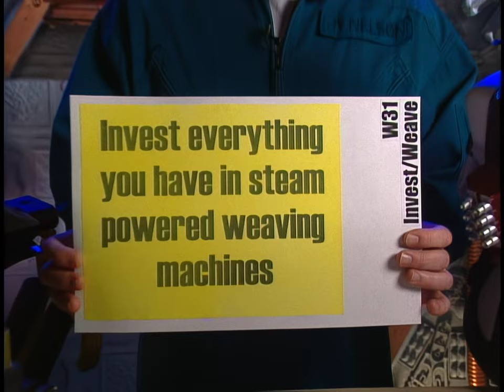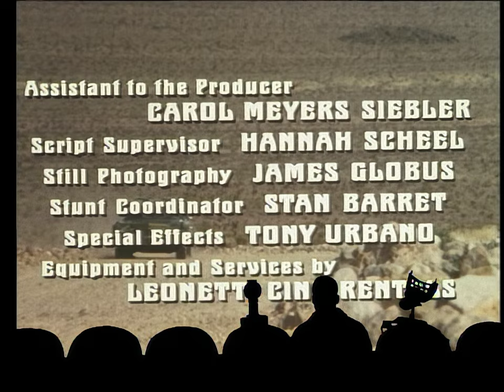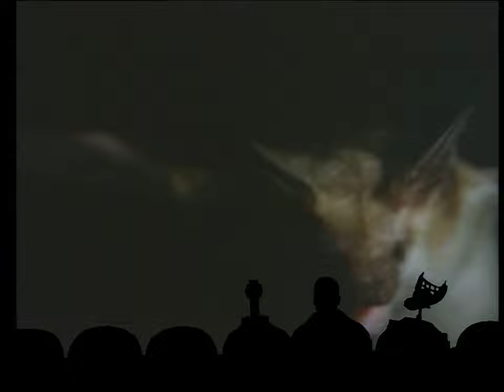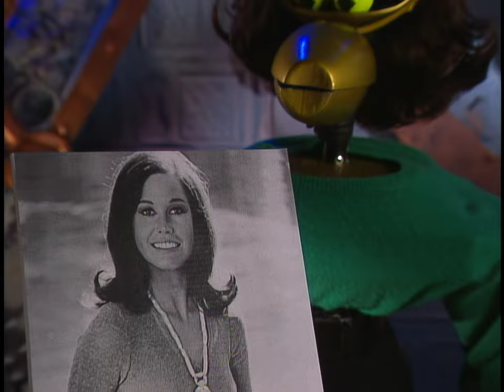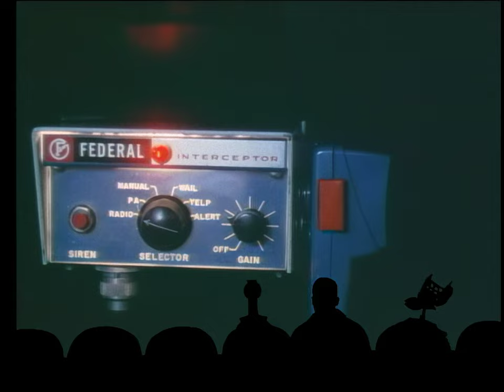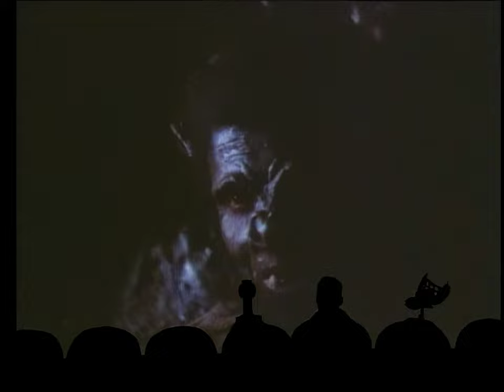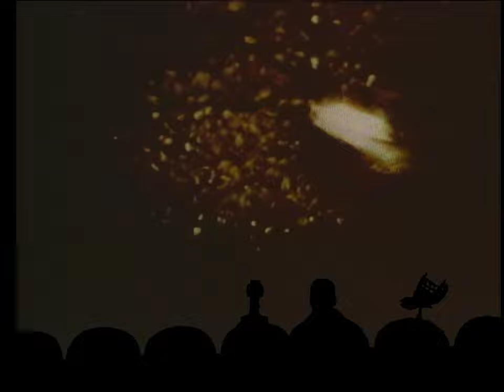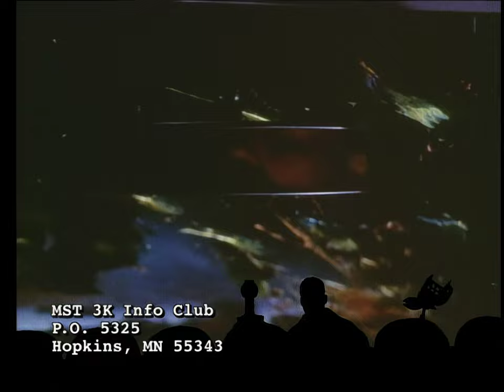MST3K - It Lives By Night (S10 E10) [HD] 1080p60 - Project MSTie